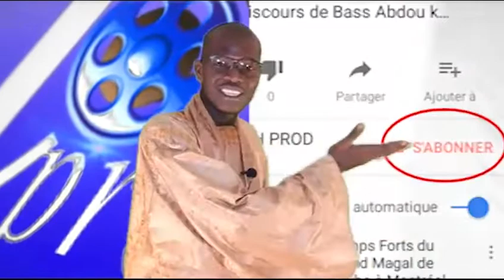RAJASS SERIGNE KHADIM GUEYE MAGAL TOUBA 1440H/2018